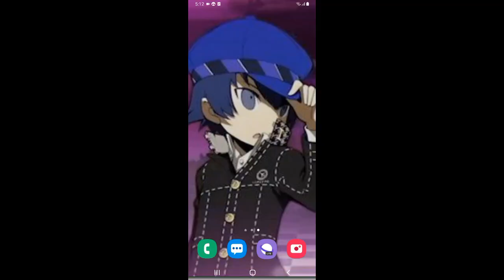Brawl Star #913 Recamara de brawlers sale mal